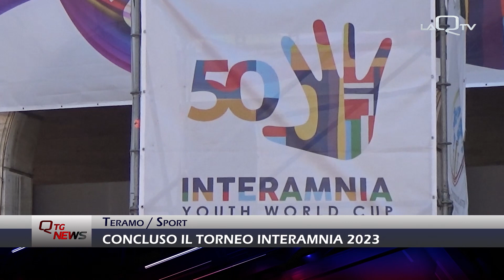TERAMO, CONCLUSO IL TORNEO INTERAMNIA 2023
SABATO SCORSO A TERAMO LA CHIUSURA DEL TORNEO DI PALLAMANO INTERAMNIA, CON L'EDIZIONE DEL 50ENNALE DOPO DUE ANNI DI STOP FORZATO A CAUSA DELLA PANDEMIA.
A FAR BALLARE I TERAMANI DOPO LA CERIMONIA DELLE PREMIAZIONI IL CANTANTE AKASEVEN.